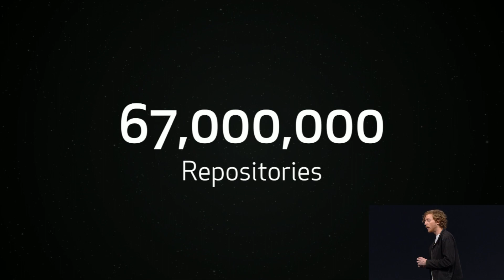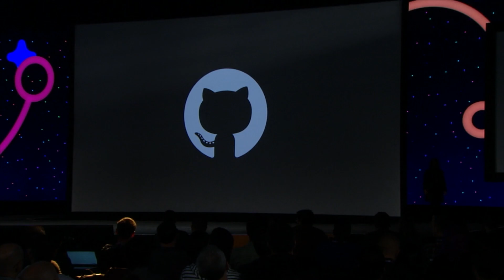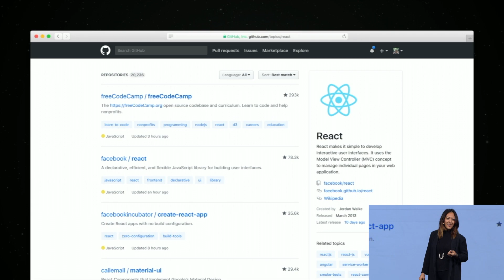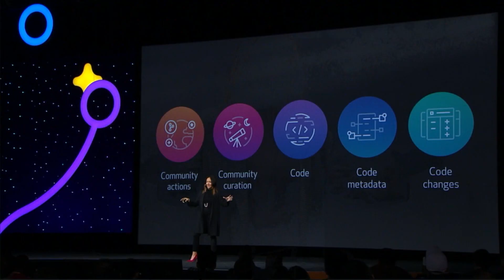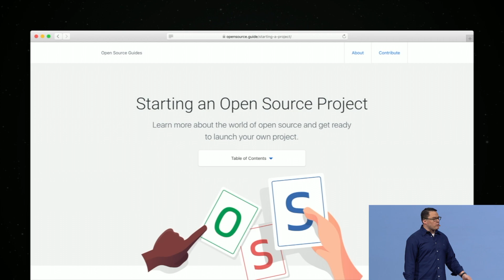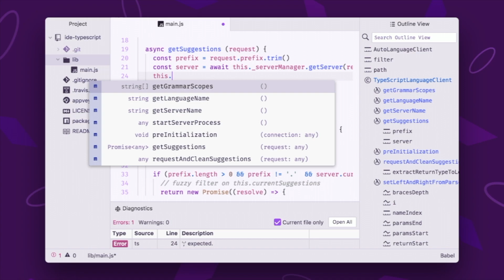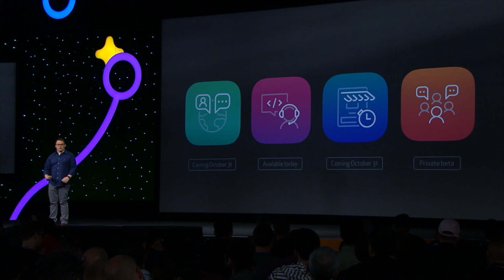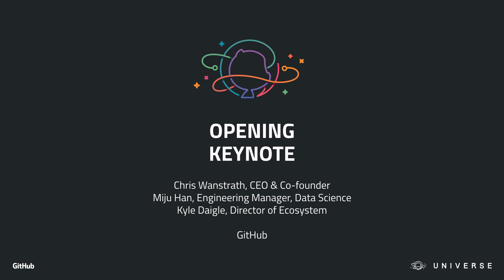Opening Keynote - GitHub Universe 2017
Learn about what's new in the GitHub Universe from Chris Wanstrath, Miju Han, and Kyle Daigle.